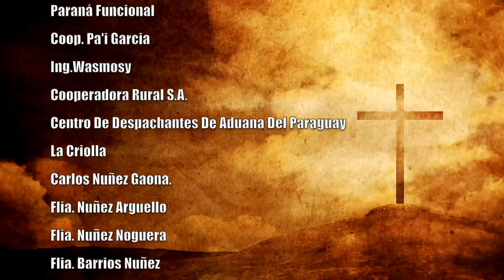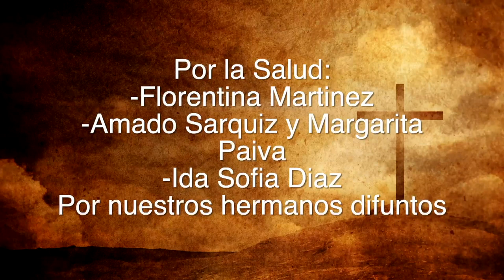Misa 30 de Marzo 2023